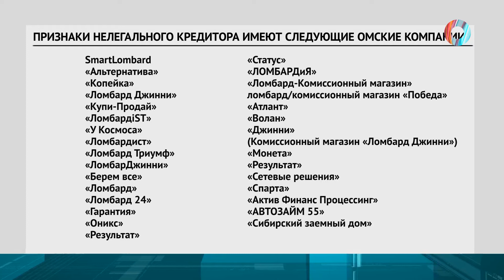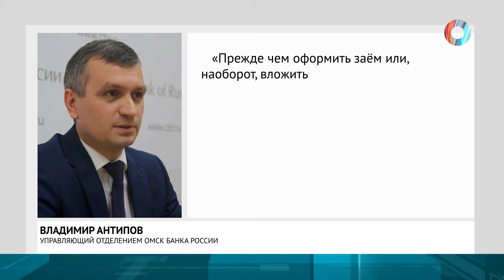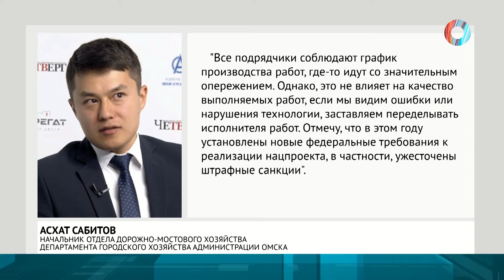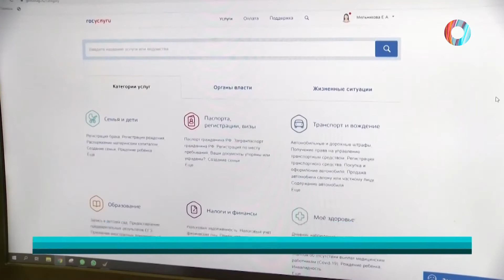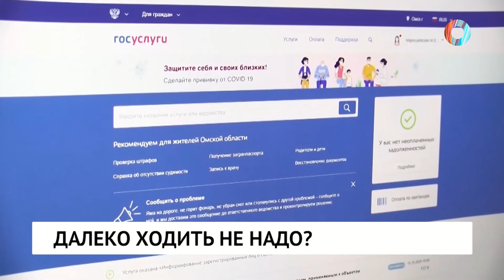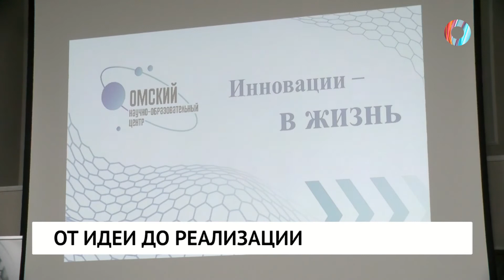Новости от 09.06.2021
•Что ждет убыточный комбинат специальных услуг?

•В Омске за последние сутки произошло 140 пожаров. Кто виноват?

•Что "светит" организатору "ядовитой свалки" из ртутных ламп?

•В России могут появиться новые ограничения скоростного режима.